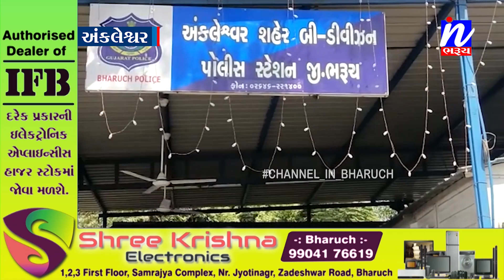NEWS |ભરૂચ એલસીબી પોલીસે માંડવા ટોલ ટેક્ષ પાસેથી ટવેરા ગાડીમાંથી વિદેશી દારૂનો જથ્થો ઝડપ્યો..